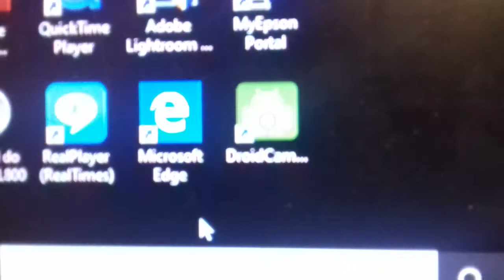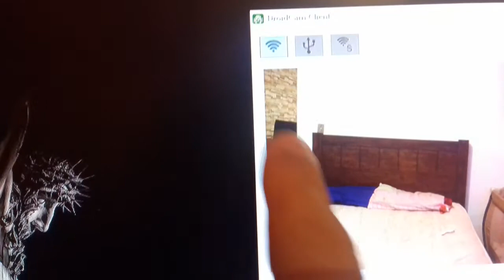DroidCam -Droid Cam - babá eletrônica .. Vídeo monitoramento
DroidCam - babá eletrônica - Link para baixar o DroidCam no meu Google Drive 100% seguro e depois instale o APP no Google Play ...e dá um Joinha pra ajudar o canal -- o link é